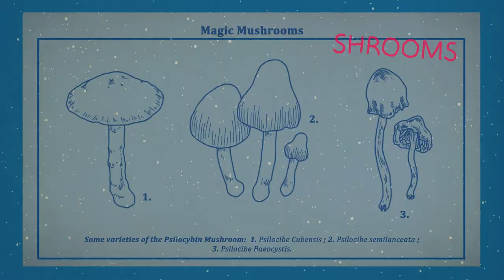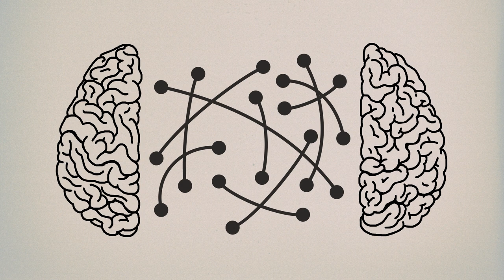Science of Drugs: What Do Magic Mushrooms Do To Your Brain?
Why did the mushroom get invited to all the parties? 'Cuz he's a fungi!

Magic mushrooms have been used to achieve oneness with the universe and mingle with rainbow striped elephants for over 9,000 years. But scientists are only just starting to figure out exactly how these funky fungi work. Join us as we dive into the science of "Shrooms".